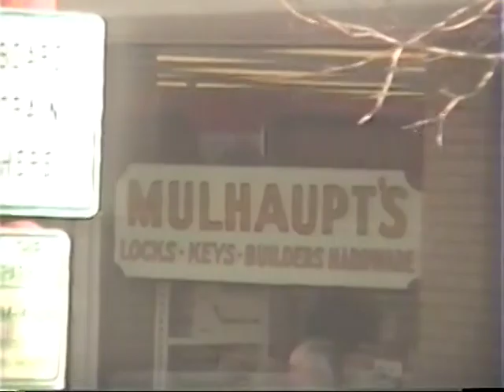Amtrak Street running in Lafayette Indiana May 1994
From 1994, riding Amtrak's Hoosier State train street running down 5th street in Lafayette.
Portions of this video have a back-door view, and the 4the street overpass was removed when the CSX tracks were relocated in July 1994.